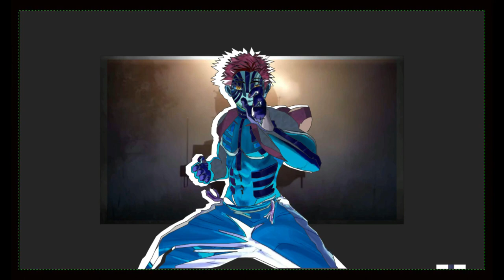귀멸의칼날(Demon Slayer) 아카자 등장 BGM お前も鬼にならないか_ Remix [AMV]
鬼滅の刃  劇場版 "無限列車"
🆚아카자  猗窩座 (あかざ)  Akaza
✅すばらしい提案をすよ
멋진 제안을 하겠다
I'd like to make a good suggestion.
✅お前も鬼にならないか
나의 구독자가 되는건 어때?
✅鬼にならないなら殺す
구독자가 되기 싫다면..죽여버리겠다
If you don't want to be a subscriber I'll kill you.

캐드하는 옷쟁이가 패션관련과 제가 좋아하는 애니메이션을 "감성과 재미"를
공유하고 싶어서 만든채널입니다.